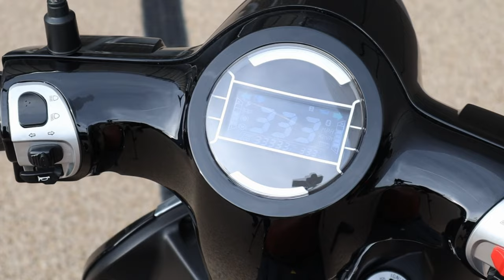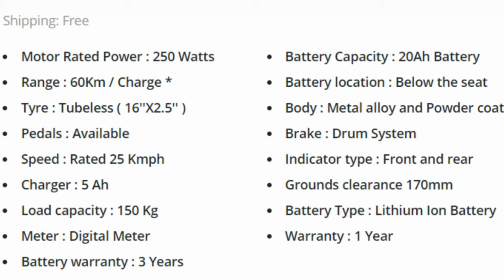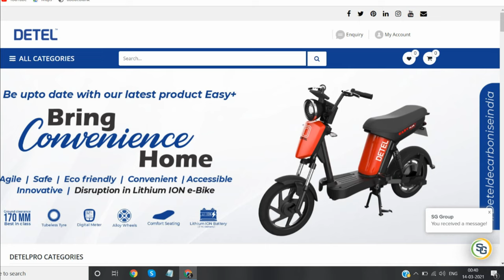Detel Electric Scooter | Cheapest Electric Scooter in India | How to buy Detel EV Scooter TELUGU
Detel Easy Plus Electric Scooter full details in Telugu. It is the cheapest Electric Scooter with a price of 30,000.
Detel Easy Electric Scooter full details in Telugu. It is the cheapest Electric Scooter with a price of 19,999.

detel electric scooter
detel easy plus
detel ev

BOYA M1

CORSAIR HEADSET

LOGITECH WEBCAM HD 720P

3D WALLPAPER

LED STRIP

ANT CABINET